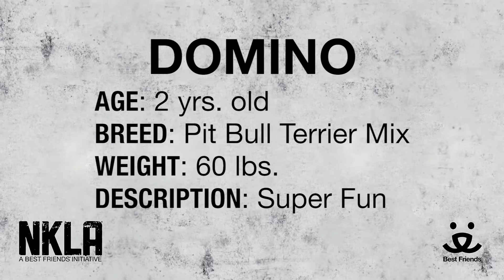Adopt Domino at NKLA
Meet Domino a 2 yr old Pit Bull Terrier / Bulldog Mix.